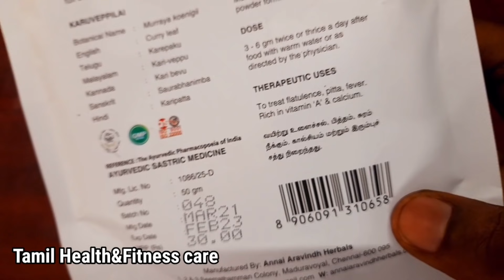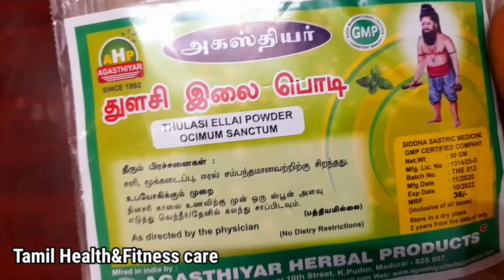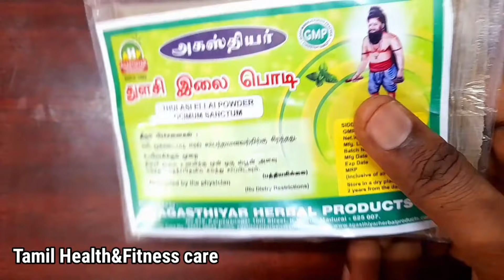சகல நோய்களையும் துரத்தி அடிக்கும் மூலிகை பேஸ்ட்,எத்த வைரஸ் கிருமிகளையும் நெருங்க முடியாது